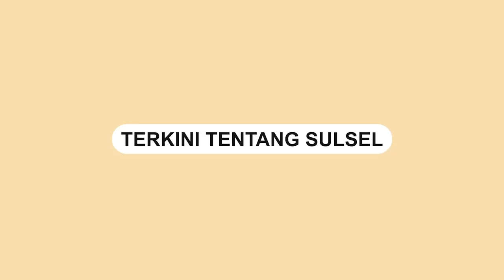Peringati Hari Buruh, Ratusan Massa Datangi Sejumlah Mall di Makassar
Ratusan massa aksi melakukan aksi demo buruh di sejumlah mall di Kota Makassar pada, Senin (1/5/2023).

Unjuk rasa itu peringati hari buruh atau Mayday.

Dalam video terlihat membawa spanduk dan menyuarakan aspirasinya.

Sejumlah pihak keamanan juga disiagakan di lokasi aksi unjuk rasa tersebut.
Video terkini dan terbaru..